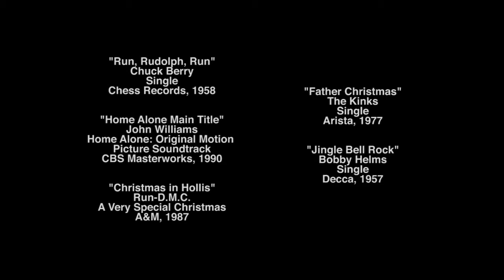MOVE 2017: Major - "Kicked Out For Christmas"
Produced by Hunter Siedentopf
Entry in the 2017 MOVE Contest